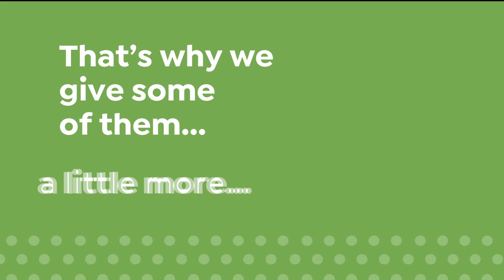HSN | Home Solutions featuring Professor Amos Anniversary 08.16.2020 - 08 AM